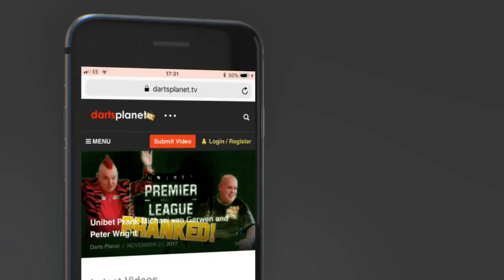DOUBLE DUTCH, ROTTERDAM AHOY HAS TWO PREMIER LEAGUE NIGHTS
Dutch fans are lucky enough to get two premier league darts nights this year due to the cancelled one in Exeter. It’s great news for them but heartbrake for all the fans that had purchased tickets for Exeter.

Is this a good decision by the PDC or could it have been arranged back in secret to give all the paying fans s night of world class darts.

Let me know your thought on this one.